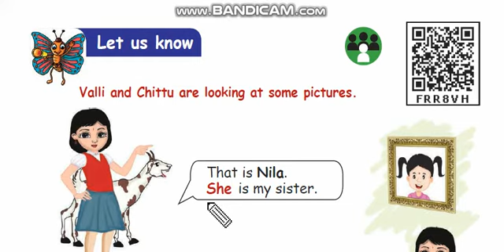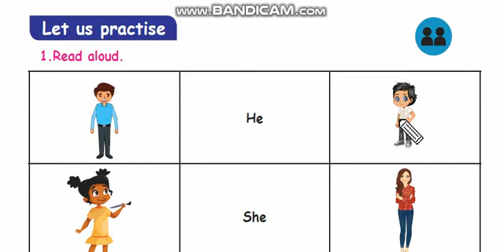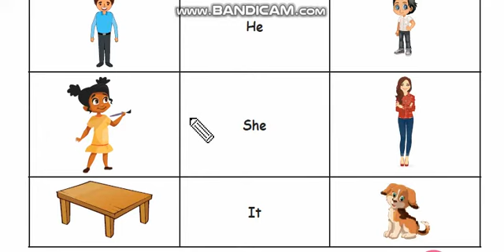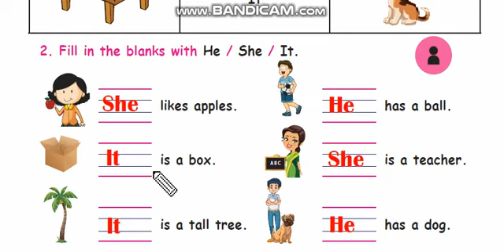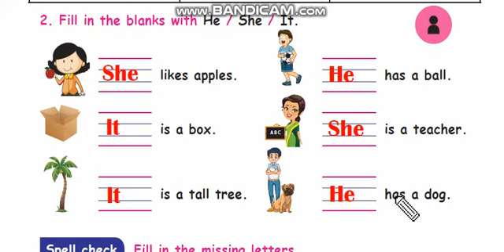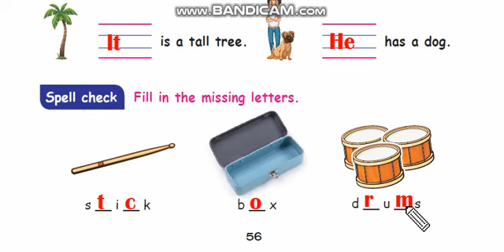Std 2 - English - Term 2 (Pronoun exercise )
Mani's drum lesson's book back exercise part - 2 is here.